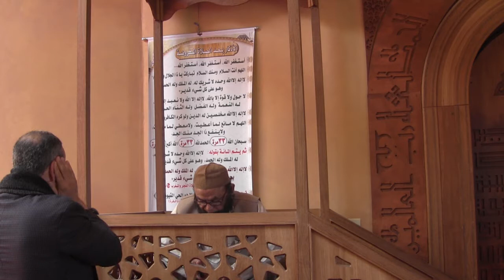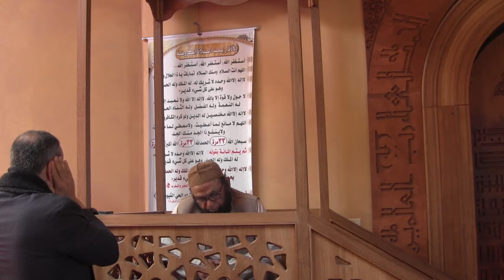KHUTBAH ¦ After Ramadan - Dr. Khalid Siddiqi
June 23, 2017 ¦ Ramadan 28, 1438